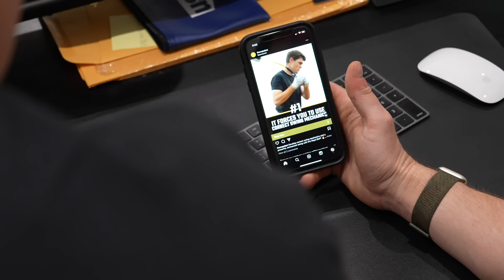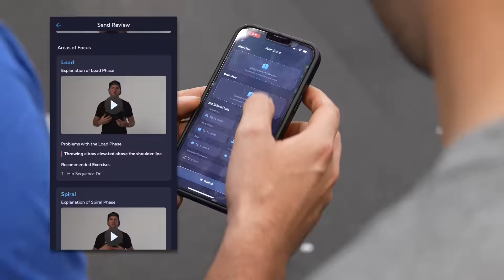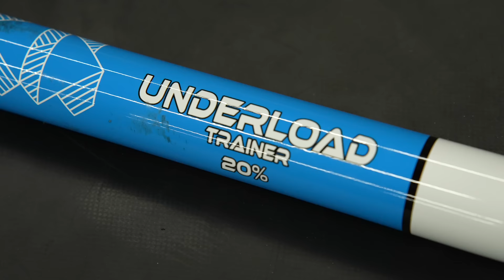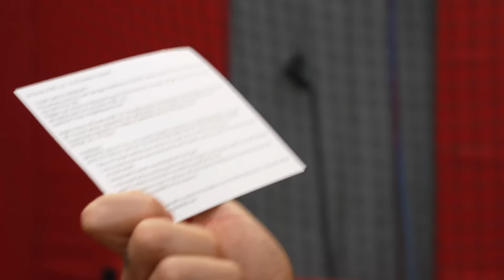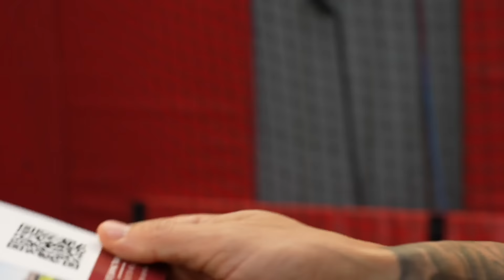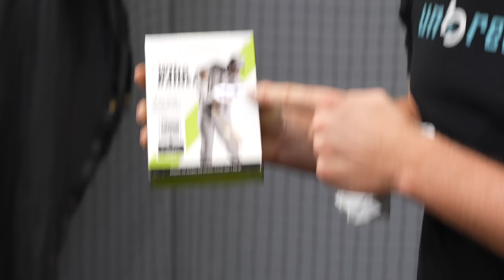I Bought Every Baseball Hitting Ad On Instagram